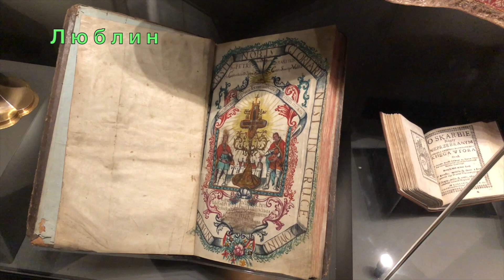Что посмотреть в Люблине и Кракове. Amazing POLAND: Lublin & Krakow